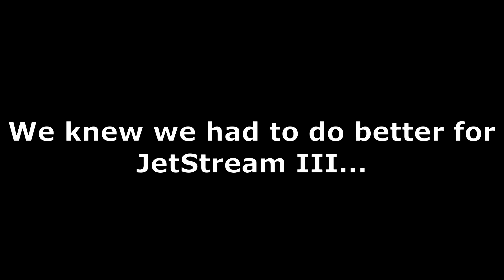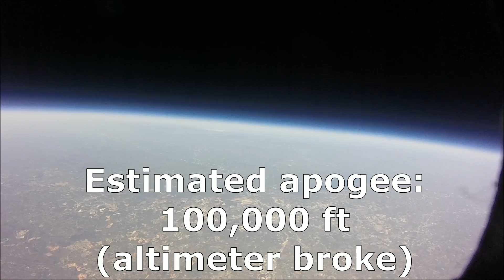JetStream III High Altitude Weather Balloon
Summary of the JetStream III mission, our first fully successful weather balloon after three years of trying.  The balloon went to about 100,000 ft in altitude, and landed some 40 miles from the launch site after 3 hours in the air.